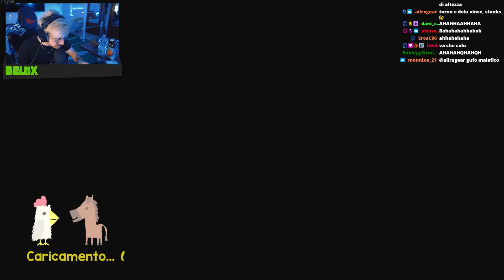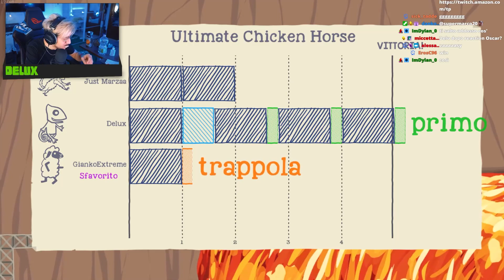SONO IL RE INDISCUSSO DI QUESTO GIOCO!!!